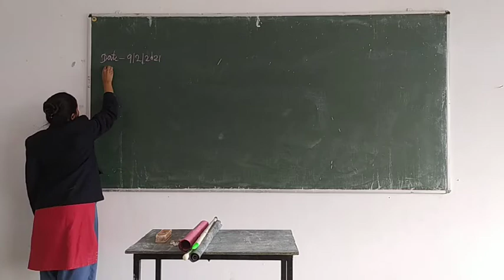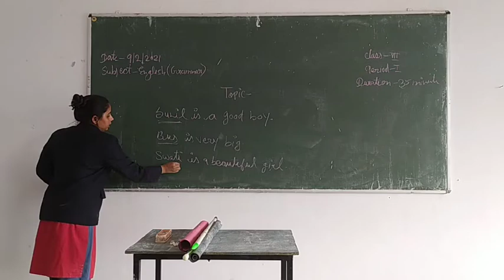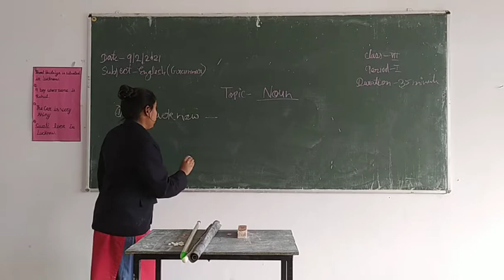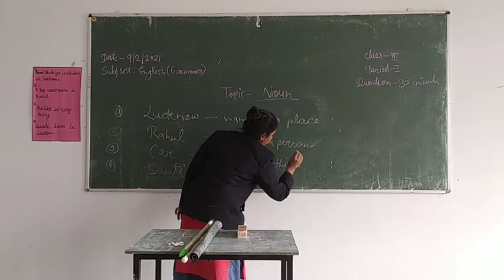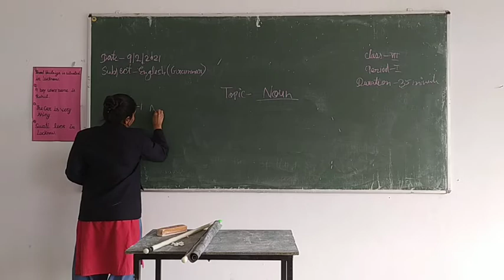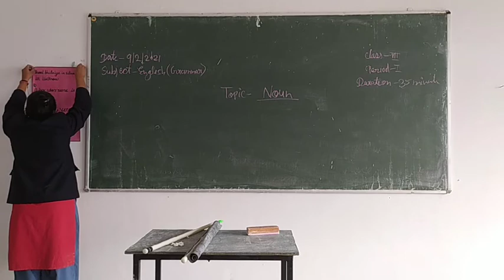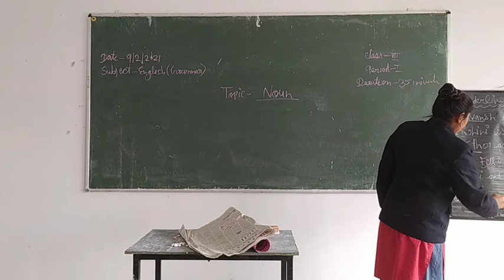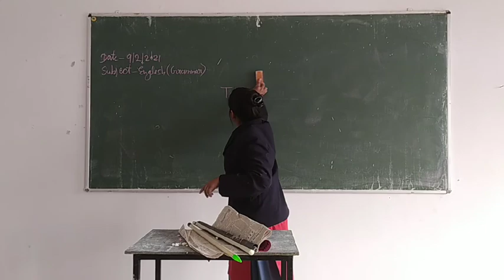Mohini Sharma ( teaching practice in grammar)